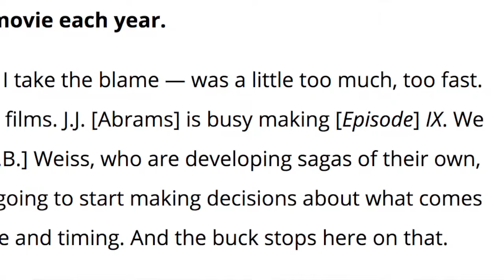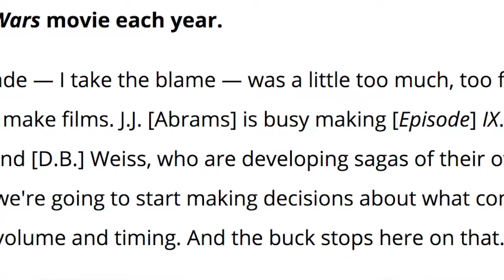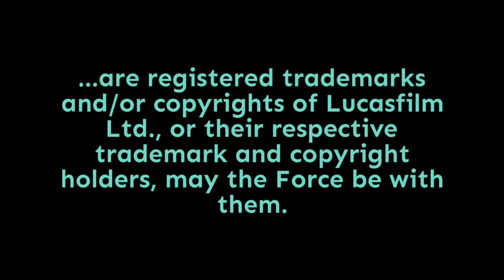Episode 1,541: Disney CEO Bob Iger on the Future of Star Wars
Earlier this week, The Hollywood Reporter featured a wide-ranging interview with Disney CEO Bob Iger, in which he had a few comments about the future of Star Wars. I'm addressing those comments today...  Punch it!

The podcast version of the show has additional content! or search "Star Wars 7x7" on your favorite podcast app.

I’m listener and viewer supported - to learn more about Patrons of the show, go